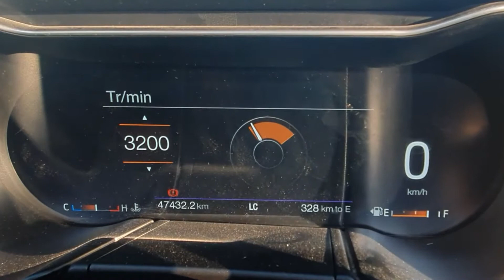Mustang Ecoboost Launch Control 4200 RPM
Launch control tests ... 4200 rpm
Mustang Ecoboost 2.3l